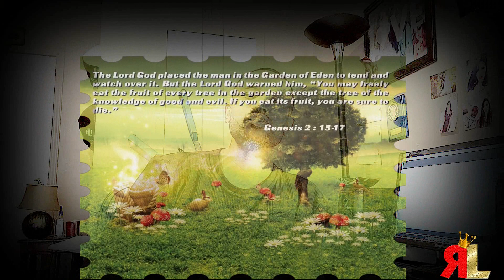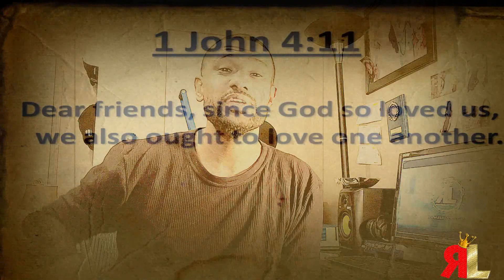"Choices"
God gives us choices to make when we face trials and temptations all to see if we are going to lo e Him. He says in John 14:15 if you love me keep my commandments.  Choose God when you face a wall, roadblock or temptation in your life.